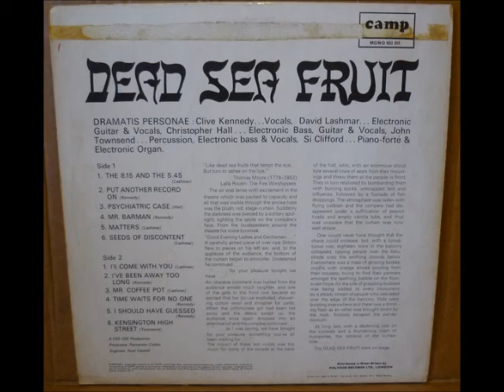DEAD SEA FRUIT. Time Waits For No One